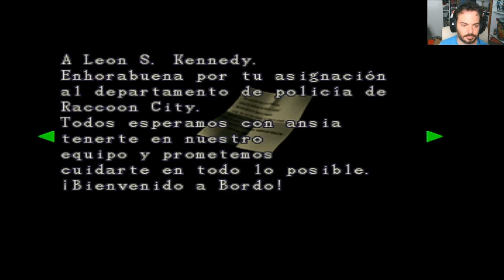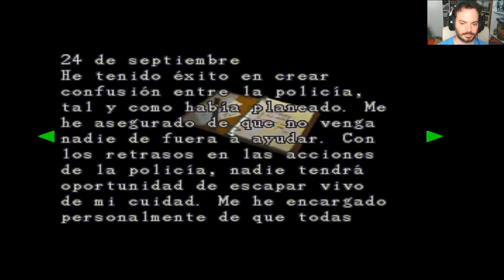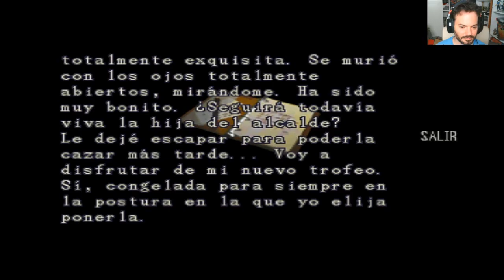Conozco a Sherry y al jefe Irons / Claire A / RESIDENT EVIL 2 / Parte 5 /